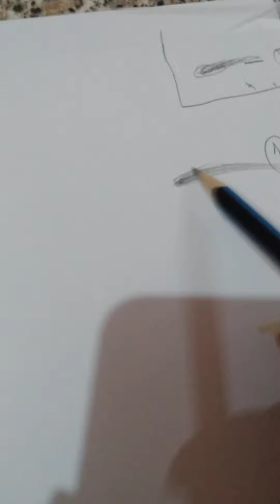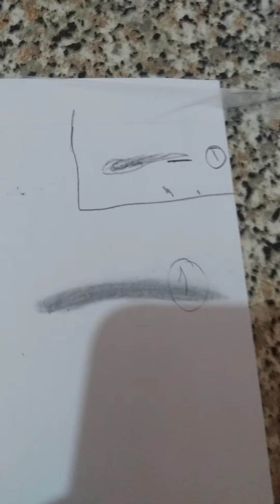تعليم رسم الحاجب * سلسلة كورس رسم 🔥